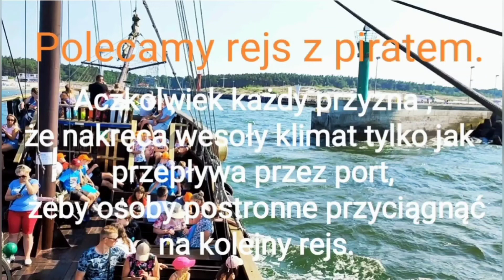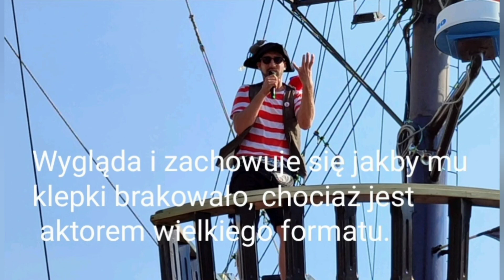Rejs z piratem Statek Denega. Łeba 2021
Statek Denga zaprasza na fantastyczne imprezowo - turystyczne rejsy
po Morzu Bałtyckim. Najlepszą zabawę i atrakcje zapewniają:
Jedyny w Polsce Szalony Pirat -."Criss Sparrow"
Rejs trwa blisko 45 minut
W czasie rejsu zobaczycie między innymi SHOW na wysokości, usłyszycie dużo tanecznej muzyki, skecze i opowieści turystyczne związane z Łebą.
Rejsy dla osób indywidualnych oraz grup zorganizowanych - wycieczki, zielone szkoły, zakłady pracy, kolonie!

test z profilu FB Statek Denega Łeba